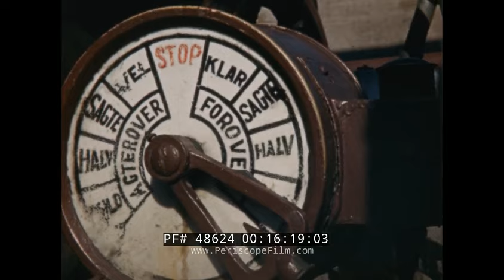SOUTH AFRICA WHALING EXPEDITION HARPOONING & PROCESSING FIN WHALES 48624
This well shot 16mm home movie from the late 1940s or early 1950s shows a visit to South Africa and in particular, a voyage at sea with a South African whaling vessel. The targets are most likely fin whales, also called the finback whale, razorback, or common rorqual. The vessel that this film was shot on is not known, but a sister ship is seen at roughly 27:00 in the film, the UNI-2. This ship was likely owned by the Union Whaling Company of South Africa during this timeframe. It was built by AG Wesser, Germany, and began service in 1937 as a floating factory for  Unitas Deutsche Walfang GmbH, Hamburg. It had two whaling seasons before the outbreak of WWII, when it was seized by Allies at Flensburg. In 1945 it was renamed the "Empire Victory" and  used as whaling factory under British flag. In 1950 it was sold to Union Whaling Co, South Africa, and renamed Abraham Larsen. It was scrapped in 1987.

The film begins with shots of a gorgeous sunset before showing fin whales at sea (2:57). At 4:16, various fishing vessels are seen at an unknown port. At  4:57, a steam engine is  seen at a whale processing facility, where whale carcasses are being processed. The whale fishing fleet is seen at 5:15, and more scenes of processing of the fin back whales. The carcasses are moved with chains, pulled by the steam locomotive (this is clearly seen at about 9:40).  At 10:52, there are more scenes at sea including photography of the harpoon aboard a whaler (11:09). The crew is shown as well as the ship's wheel at 13 minutes, and there are shots of the crew operating the vessel at sea. At 15:21, the lookout spots a whale and points in the direction of the sighting. At 16:50 the harpoon is manned and prepared for firing. The lookout comes down at 17:15. At 19:33, a whale is harpooned and dives under the vessel (these shots are from the lookout position or mast). Blood fills the water as the creature dies. At 20:13 the harpoon is seen being secured. At 20:35, it is prepared for another round. At 22:00, the charges used to fire the harpoon are shown being prepared. At 23:00, the whale carcass is shown in the sea against the hull of the ship as the homeward journey begins. At 27:00, a vessel marked UNI-2 is seen at sea.

The practice of whaling in South Africa gained momentum at the start of the 19th century and ended in 1975. By the mid-1960s, South Africa had depleted their population of fin whales, and subsequently those of sperm and sei whales, and had to resort to hunting the small and less-profitable minke whale. Minke whales continued to be caught and brought to the Durban whaling station from 1968 until 1975. South Africa comprehensively banned whaling in 1979.

The fin whale is the second-largest animal after the blue whale. The largest reportedly grow to 27.3 m (89.6 ft) long[8] with a maximum confirmed length of 25.9 m (85 ft),[9] a maximum recorded weight of nearly 74 tonnes (73 long tons; 82 short tons),[10] and a maximum estimated weight of around 120 tonnes (132.5 tons). American naturalist Roy Chapman Andrews called the fin whale "the greyhound of the sea... for its beautiful, slender body is built like a racing yacht and the animal can surpass the speed of the fastest ocean steamship.